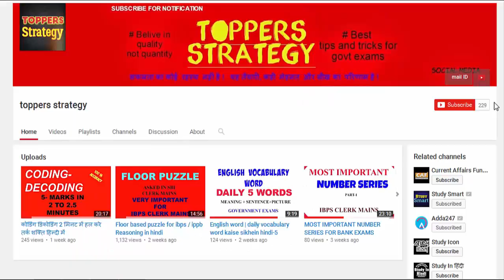Double circular seating arrangement for BANK PO/SBI PO/IBPS PO in hindi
how to solve high level sitting arrangement for bank po/sbi po/ibps po/niacl and all banking exams, reasoning tips and trick for solve this type of arrangement,

How to solve distribution puzzle for bank po in easy and best method,
puzzles in hindi, with accuracy and 100% work
REASONING PUZZLE (DISTRIBUTION) ,
DISTRIBUTION REASONING PUZZLES
SBI PO REASONING PUZZLE
reasoning questions in hindi
reasoning for bank po
reasoning questions for bank po
logical reasoning puzzles

reasoning questions for bank po exams
bank reasoning questions
logical reasoning aptitude questions
bank po reasoning questions
reasoning questions in hindi language
aptitude puzzles
reasoning puzzle questions for bank exams
online reasoning test in hindi language
math reasoning questions in hindi
reasoning ability, questions for bank exams ,
reasoning questions and answers for bank exams ,
logical reasoning questions ,Puzzle Test Reasoning Tricks For Bank PO,Shortcuts for Puzzles of Logical Reasoning - Logical Reasoning,Reasoning Puzzle Part 1 for SBI IBPS PO CLERK LIC LIC AAO all other banking exams,circular seating arrangement & puzzle for ibps bank reasoning,
Best Tips & Tricks,BASICS OF PUZZLE TEST,
Shortcut & Tricks - Reasoning - Puzzle - English Version -BANKING | RBI | IBPS | SBI,REASONING PUZZLE (DISTRIBUTION)
Home study

How to Learn Most important days and dates in very easy trick

How to Learn and Remember most important vocabulary in one time watch for all competitive exams like SBI IBPS SSC CSAT CAT MAT GRE CLAT

Hey I am upload one video in 1 or 2 days but i am sure i provided best way and tricks for banks exams which will boost your exam marks. So please subscribe my channel and if you have any queries regarding exams please comment, i will solve ...